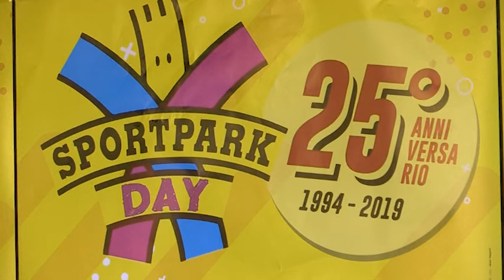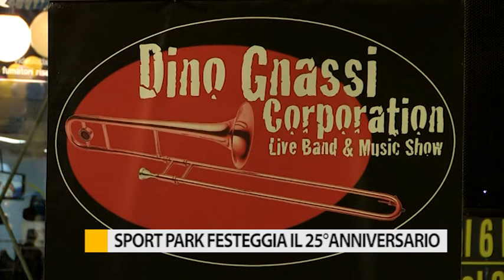Sport Park festeggia il 25° anniversario